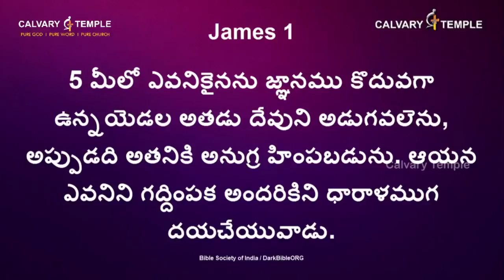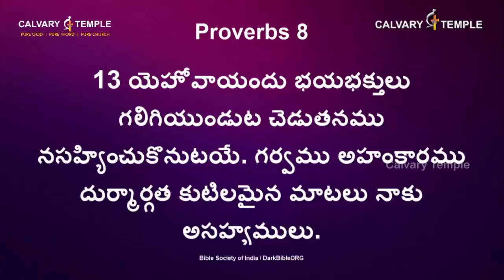విజయం కోసం ప్రార్థన. 22 ఫిబ్రవరి 2019